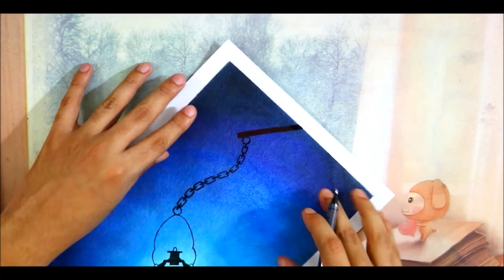soft pastels painting tutorial of lantern for beginners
hello there.
I POST 2 VIDEOS IN A WEEK
here i'm posting my new painting tutorial video on soft pastels painting tutorial of lantern for beginners

soft pastels painting
soft pastels painting tutorial
soft pastels painting tutorial of lantern
soft pastels paintings easy
soft pastel drawing for beginners
soft pastels for beginners
scenery painting
soft pastel tutorial for beginners
soft pastel tutorial
soft pastels scenery
soft pastel art for beginners
samsul alam
soft pastel ideas
soft pastel scenery easy
soft pastel painting techniques
soft pastel artwork
soft pastels painting
soft pastel tutorial
painting with soft pastels
soft pastels drawing easy
scenery painting
soft pastels scenery
samsul alam
soft pastel ideas
soft pastel artwork